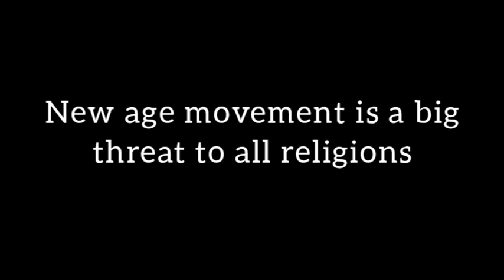New age is a big threat